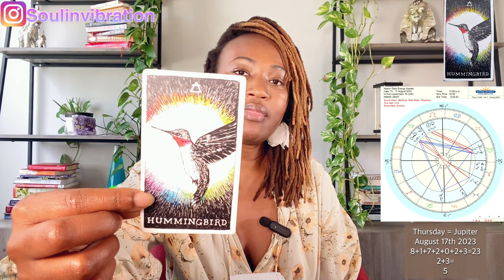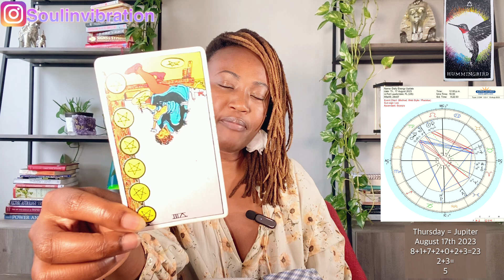Coping with feelings of powerlessness 😩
Daily Energy Update: Thursday August 17th, 2023

$KathyLaDonna